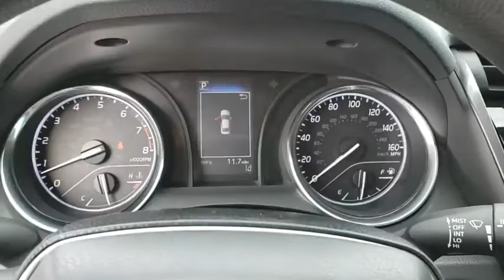2019 Toyota Camry Muskogee, Tulsa, Broken Arrow, Joplin, Owasso, OK 196131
Brownstone N 2019 Toyota Camry available in Muskogee, Oklahoma at James Hodge Toyota. Servicing the Tulsa, Broken Arrow, Joplin, Owasso, OK area.